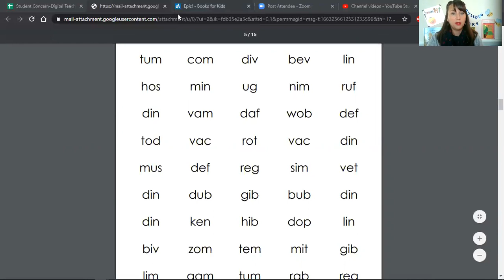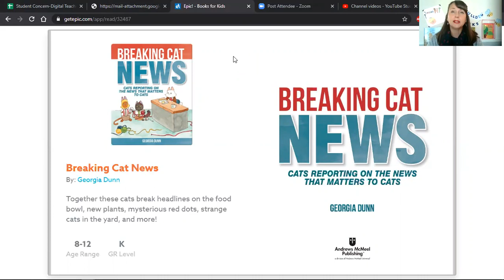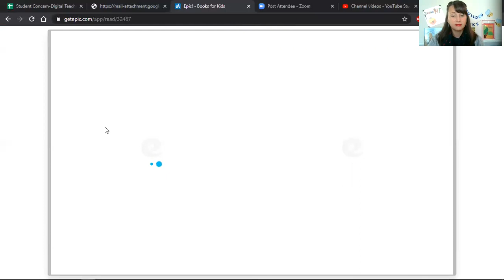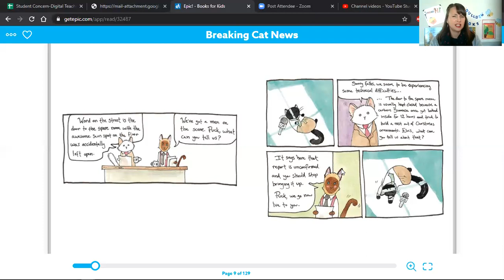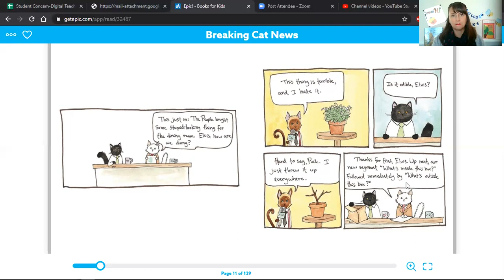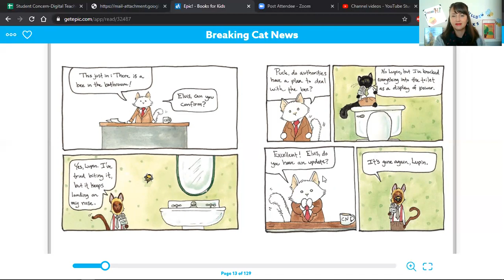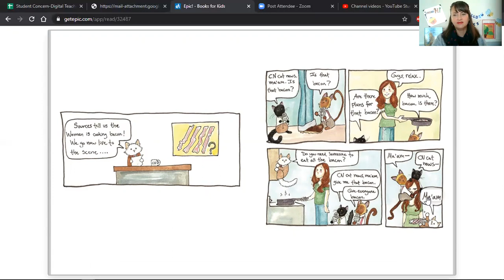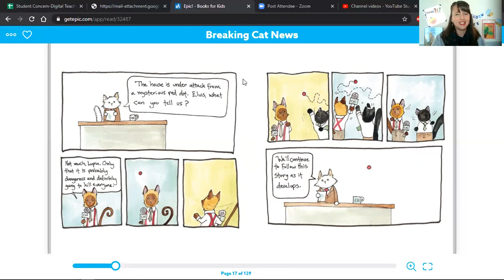Breaking Cat News Part 1 Level K (nonsense words)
Hilarious cats report on things cats are interested in.